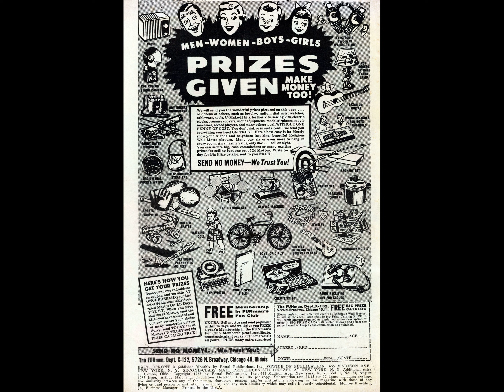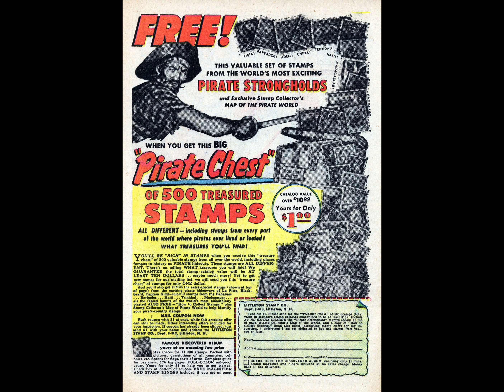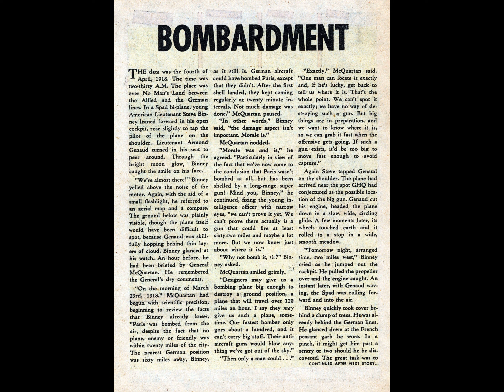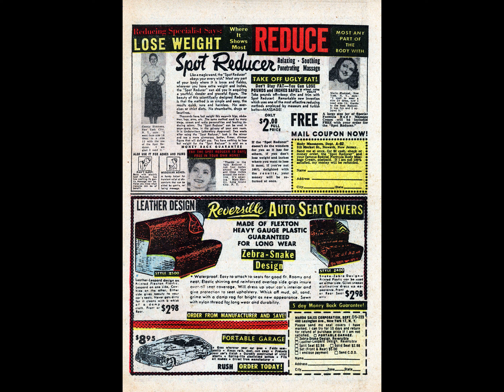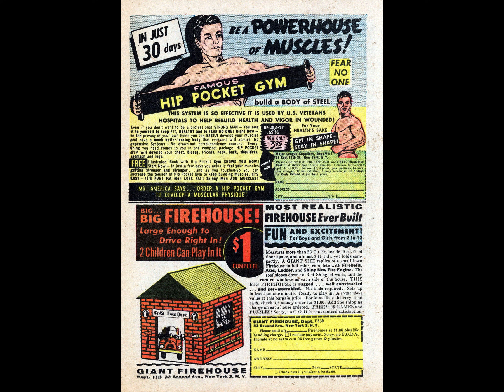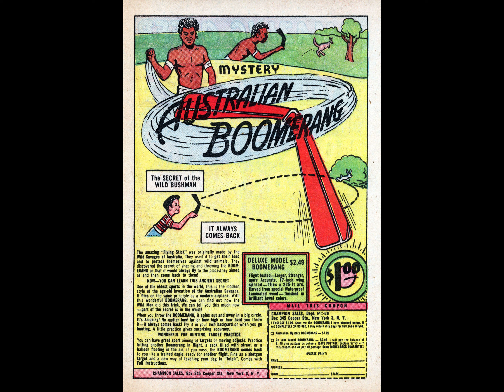Battlefront 034 comic book